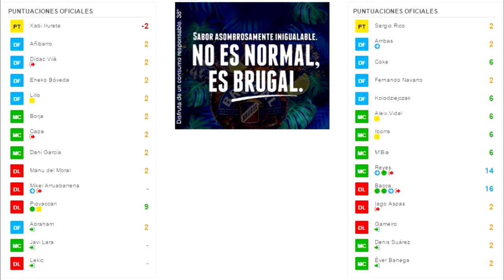Crónica de Comuniazo, Eibar 1-3 Sevilla